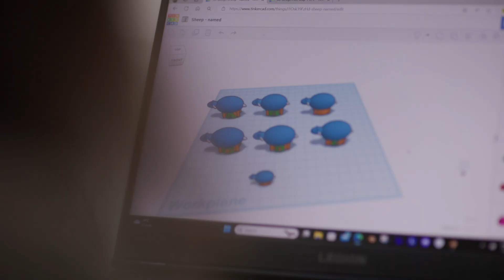Game Design at Collarts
With our team of industry experts on hand, along with our extensive network of real-world contacts, at Collarts you’ll develop a skillset that will have you career-ready and prepared to deliver from the moment you graduate.

Find out more ➭ collarts.edu.au/
Discover Entertainment ➭ collarts.edu.au/entertain...